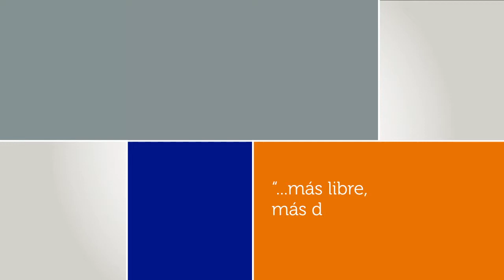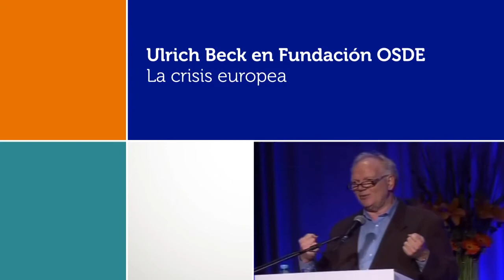Ulrich Beck en Fundación OSDE - La crisis de Europa (Parte 4)